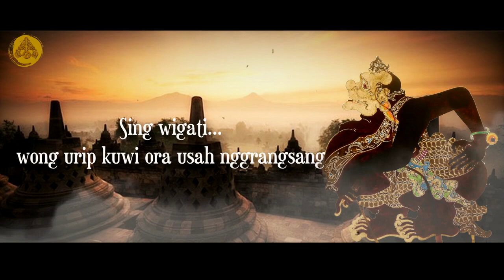Story WA Wayang Bijak Ki Seno Nugroho 30 detik‼️ Pitutur Bijak Semar Yang Penuh Makna Menyentuh Hati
Salam Rahayu Sedulur..Ini adalah video pendek Story WA Wayang Bijak 30 detik tentang pitutur wayang kulit jawa yang luhur, penuh makna dan menyentuh hati.